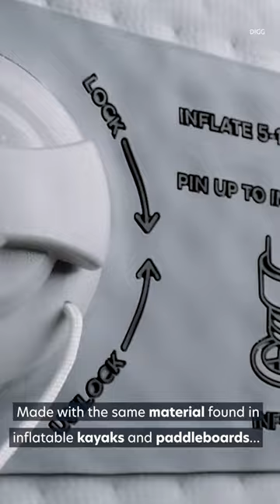This inflatable dog crate makes it easy to travel with your dog